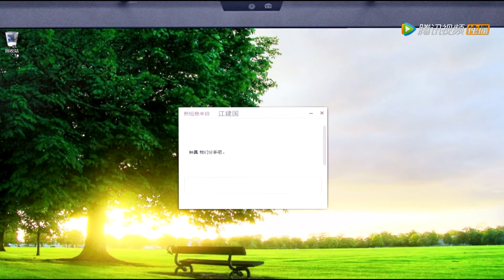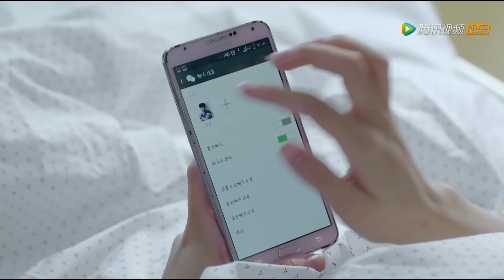丈夫在外養小三，總裁收集證據把他教訓一通，狠狠為妻子出口惡氣！【逆光之戀 The Backlight of Love】中国电视剧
👠 剧名Drama Name:《逆光之戀 The Backlight of Love》